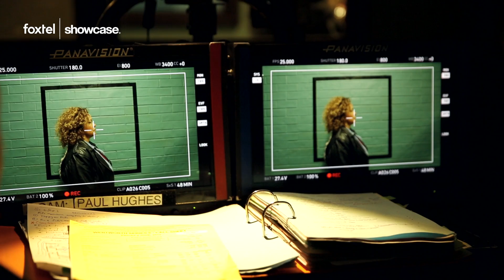Leah Purcell (Rita Connors) on joining Wentworth in Season 6 | showcase on Foxtel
Leah Purcell who plays Rita Connors talks about joining Wentworth in Season 6. Watch all episodes of Wentworth ever, any time On Demand, only on Foxtel.

Don't have Foxtel?

Welcome to the official YouTube channel for Wentworth, Foxtel’s internationally recognised and critically acclaimed Logie award-winning drama. Subscribe to Wentworth to fully immerse yourself in life at Wentworth Prison; relive some of your favourite moments, catch behind the scenes action, watch exclusive interviews with all the cast and keep up-to-date with latest news and clips from the series.